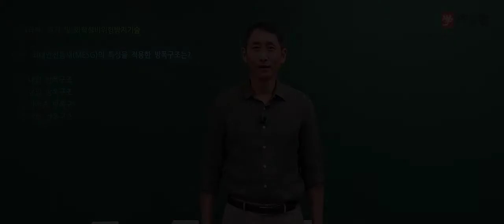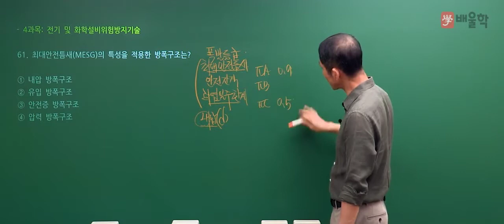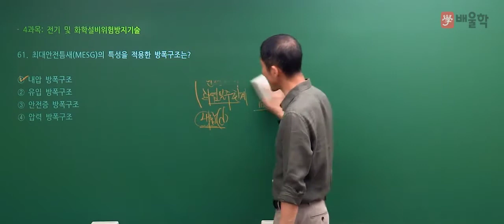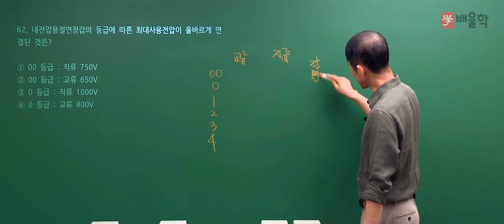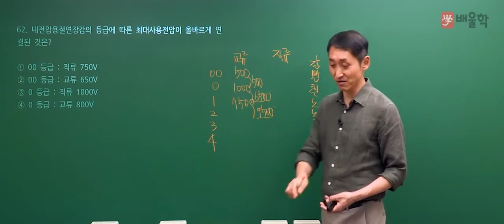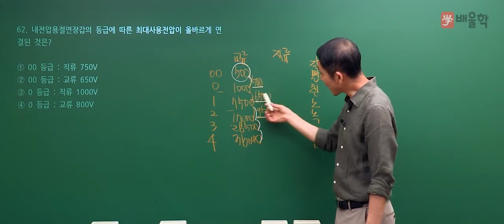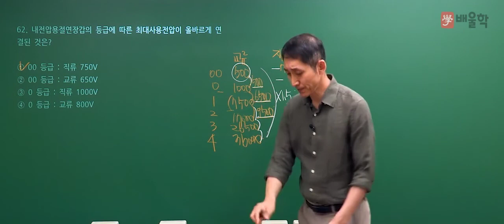[산업안전산업기사 필기] 2020년 통합 1,2회 필기 기출 풀이 4과목 전기 및 화학설비위험방지기술 - 김용원 교수님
핵심만 짚어 단기합격을 완성하는 산업안전기사의 전설 김용원 교수님의
2020년 통합 1,2회 산업안전산업기사 필기 4과목. 전기 및 화학설비위험방지기술 기출문제 해설 강의!

- 산업안전산업기사, 산업안전기사실기, 산업안전산업기사실기, 산업안전기사응시자격, 산업안전기사필답형, 산업안전기사작업형,  산업안전기사합격률, 산업안전기사필기, 산업안전기사시험, 산업안전산업기사응시자격, 산업안전산업기사실기작업형, 산업안전산업기사필기, 산업안전산업기사실기필답형, 산업안전기사시험일정, 산업안전기사취업, 산업안전기사난이도, 산업안전산업기사합격률, 산업안전산업기사필답형, 산업안전기사기출문제, 산업안전기사인강, 산업안전기사필답, 산업안전산업기사취업, 산업안전기사과목, 산업안전기사자격증, 산업안전기사관련학과, 산업안전기사실기작업형, 산업안전산업기사시험일정, 산업안전기사기출, 산업안전산업기사실기책, 산업안전기사과년도, 산업안전기사가답안, 산업안전기사기출문제집, 산업안전기사실기시험, 산업안전산업기사과년도, 산업안전산업기사기출문제, 산업안전기사실기과년도, 산업안전기사실기인강, 산업안전기사조건, 산업안전산업기사인강, 산업안전기사동영상, 산업안전기사시험과목, 산업안전기사강의, 산업안전기사필기기출, 산업안전산업기사관련학과, 산업안전산업기사실기인강, 산업안전기사필기기출문제, 산업안전산업기사실기과년도, 산업안전기사문제집, 산업안전기사무료인강, 산업안전산업기사강의, 산업안전산업기사가답안, 산업안전기사이론, 산업안전산업기사문제, 산업안전기사과년도문제해설, 산업안전기사동영상강의, 산업안전산업기사필기과년도, 산업안전기사인강추천, 산업안전기사필기과년도, 산업안전기사공부, 산업안전기사실기동영상, 산업안전산업기사인터넷강의, 산업안전산업기사인강추천, 산업안전산업기사무료강의, 산업안전기사요약집, 산업안전기사무료동영상